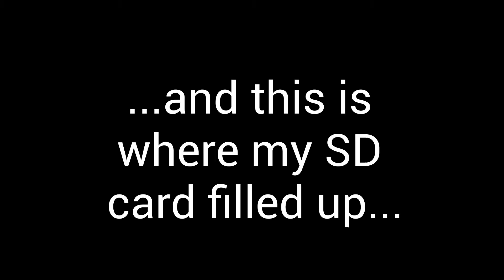Module 4 Zoom Recording 1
Columbia Basin College lectures. Hosted in the Tri-Cities of Washington.

Jason L. Stone is a retired Navy Chief with a Bachelor of Science in Nuclear Engineering Technology and a Masters in English and Creative Writing. He's also a pilot, magician, outdoorsman, indoorsman, leatherworker, rocket scientist, radio operator, and author. He also makes a wicked good cheesecake.

This gear will help you get setup for creating content for your own courses without spending a ton of money...
Canon M50
Canon 50mm f/1.8 STM Lens
Viltrox EF to EF-M adapter
Extra Batteries
USB 3.0 SD Card Reader
Inexpensive Tripod
TakStar Directional Microphone
SD Memory Card

Consider supporting my content creation...